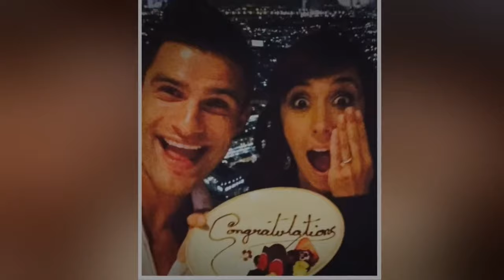Janette Manrara and Aljaz Skorjanec are almost unrecognisable in youthful throwback pics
Janette Manrara and Aljaz Skorjanec are famed for their fairytale romance, but the Strictly Come Dancing pro pair have been together longer than fans might realise - and in intriguing photos from their younger years, the pair are almost unrecognisable.